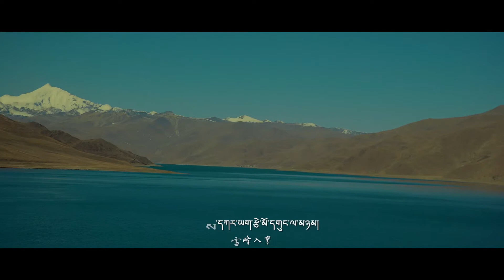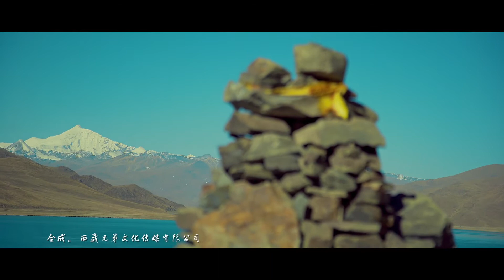New Tibeta Song 2021 HD By Thinley Gyatso 《ཨ་ཕོ་ལུག་རྫི་སྐྱིད།》གཞས་པ། འཕྲིན་ལས་རྒྱ་མཚོ།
གཞས་ཚིག། ཨ་ཆེན་ལུག་རྫི།
དབྱངས་རྟ། ཚེ་རིང་པ་སངས།
ལེན་མཁན། འཕྲིན་ལས་རྒྱ་མཚོ།
2021YangziTibetan Song